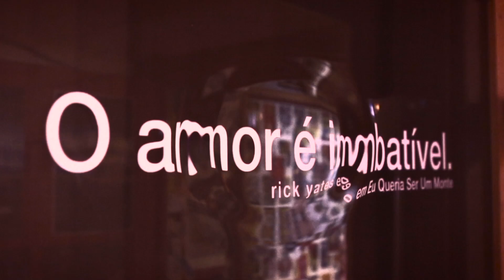Santhi Lobo | Participação Pedro Pinheiro | Música de Rezo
Santhi Lobo | Música de Rezo

1- Relento
2- Ventou é Oyá
3- Me Leva Lá
4- Cantar pra Nossa Fé
5- Essência
6- Machado de Amor

Todas as músicas compostas por Santhi Lobo

Corredor 5 Music Lab 2018
Leblon | Rio de Janeiro | BR

Evento realizado em novembro de 2018 sem nenhuma patrocínio e todos os participantes foram ao nosso Estúdio Corredor5 sem cobrar cachês.O projeto foi criado com o objetivo de compartilhar informação e arte para quem não tem acesso, e fortalecer o mercado fonográfico como um todo.

Equipe Técnica:
Desenho de som: Renato Alscher
Técnicos de som: Renato Alscher e Gabriel Martau
Captação e edição de Vídeo: Corredor 5 & Np72
Direção de vídeo: Dino Bacciotti e Clemente Magalhães
Câmera: Vinícios Moscatto
Direção de arte: Mariane Mendes
Produção: Bordô Produções

Projeto idealizado por Clemente Magalhães e Renato Alscher